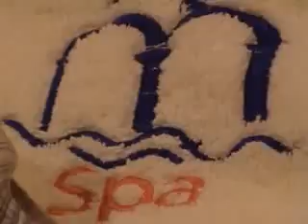CLUB MED Trancoso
El descanso y la diversion te estan esperando. En el CLUB MED,  desde el momento que llegas una sonrisa se te instala en tu boca y solo se te va el dia que te tenes que ir.
Veni al mejor lugar para vacacionar. AltaGamaTurismo.com te lleva.